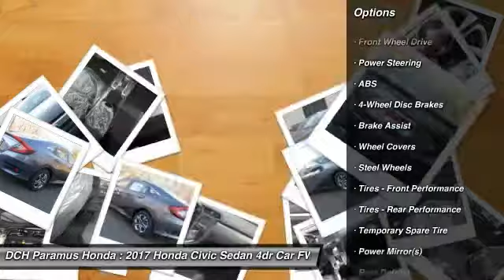2017 Honda Civic Sedan PH72903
2017 HONDA CIVIC SEDAN Paramus, NJ
Stock# PH72903

BACK-UP CAMERA, BLUETOOTH, MP3 Player, KEYLESS ENTRY, 40 MPG Highway, . With a fierce new shape and distinctive cut lines, the 10th-generation Civic has never looked better. See more road and use less energy with distinctive LED Daytime Running Lights and brake lights. Touring models also feature all-LED headlights and turn indicators. The Civic comes standard with a 6-speed manual transmission mated to a 158hp 2.0L engine. A continuously variable transmission is also available to this engine and comes standard on the 174hp 1.5L turbocharged engine on EX-T and above trims which can get up to 42-HWY MPG and feature an Eco Assist system. Inside enjoy the massive console storage and available features such as heated front seats as well as outboard rear heated seats, 8-way power seats, and a push button start with a remote starter option. The 7-inch display audio with touch-screen allows you to touch, pinch and swipe your way through music, podcasts and more. Connect your compatible smartphone to gain features like navigation, music streaming, sending/receiving text messages, create reminders and more. The available Driver Information Interface allows you to see what song?s playing, who?s calling and more with a quick glance at a color screen right behind your steering wheel. The Advanced Compatibility Engineering Body Structure enhances occupant protection and crash compatibility in frontal collisions by distributing crash energy more evenly. A multi-angle rearview camera helps you reverse with confidence. Available Driver-Assist Technology includes lane keeping assist, adaptive cruise control, and Honda LaneWatch. Honda Sensing features available technologies like a Collision Mitigation Braking System, Road Departure Mitigation, Forward Collision Warning, and a Lane Departure Warning.